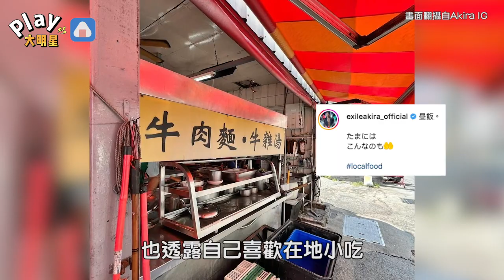在小吃店的野生Akira這麼帥！ 超接地氣模樣網友狂喊：好想巧遇～